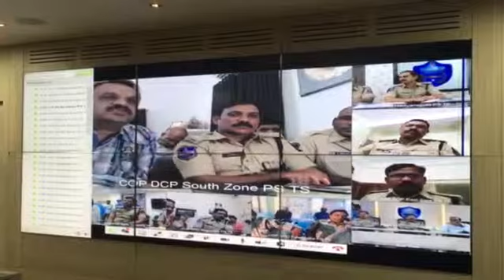Commissioner of Police, Hyderabad video conference with all officials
Live Video conference conducted  at CP Office with all Hyderabad City Police Officers along with GHMC Officials. Commissioner of Police, Hyderabad  and GHMC Commissioner  Sri.Janardhan Reddy attended